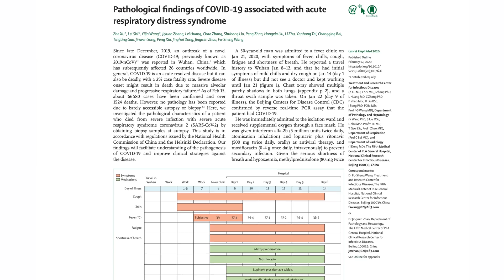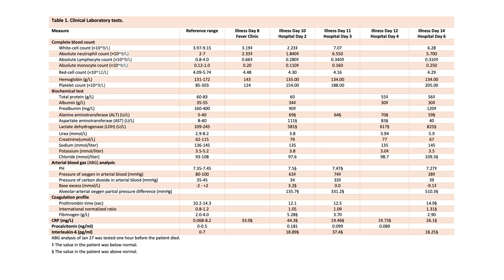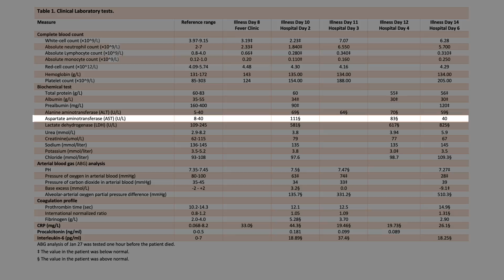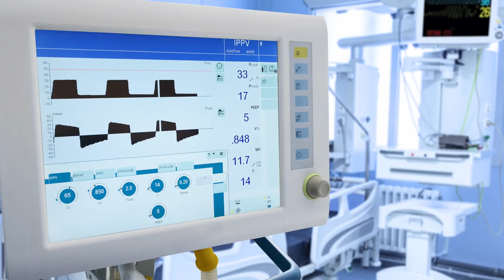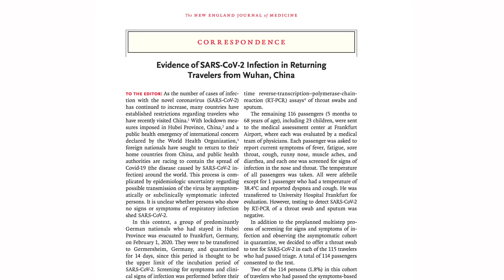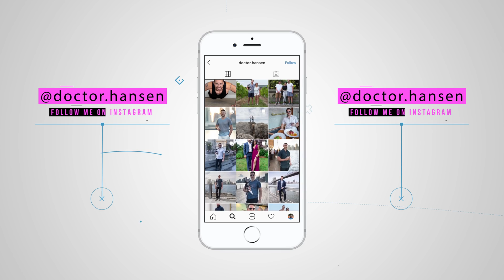New Studies of COVID and Autopsy Report Analysis of a COVID Patient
Covid is the virus responsible for the COVID outbreak. Wuhan, China has been the epicenter of this epidemic, but some experts, like Dr. Anthony Fauci, are now saying we are on the verge of a pandemic.

⏩ Autopsy Report Analysis of a COVID Patient Timestamps:
00:00 - Introduction
01:00 - Current Positive COVID Cases Details
02:05 - New Studies of COVID and Autopsy Report Analysis of a COVID Patient

Before I get to the Covid autopsy report of a patient with COVID, it's important to understand the context of the numbers of total people infected, total people with COVID pneumonia, the number of people who developed ARDS, and the total number of deaths.

When looking at the numbers, we should realize that they are almost certainly being underreported in China, and there are multiple reasons for that, which I won't get into right now.

Although these are not concrete numbers, it's what we have to go by at this point. The percentage of people.

Also, up to this point, there has not been any pathology reported on this disease because of limited access to autopsy and biopsy reports.

But finally, we now have a new case report study in Lancet Respir Med, published Feb 17, with autopsy reports for a patient who died from COVID.

Pathological findings of COVID associated with acute respiratory distress syndrome.

A patient is a 50-year-old man from China who visited Wuhan from Jan 8–12. On Jan 14, he developed a dry cough and some mild chills, day 1 of the illness. However, he did not initially seek medical attention and kept working until Jan 21. He then went to a medical clinic on Jan 21 because he had developed worsening symptoms by that time. He had fever, chills, fatigue, cough, and shortness of breath.
On Jan 22 (day 9 of illness), the Beijing Centers for Disease Control (CDC) confirmed by reverse real-time PCR assay that the patient had COVID.

He was immediately admitted to the isolation ward and received supplemental oxygen through a face mask.

He was given several different medications to prevent secondary bacterial infection, including the inhaled version of interferon alfa-2b, lopinavir plus ritonavir as antiviral therapy, and Moxifloxacin.

He was also given a steroid, methylprednisolone, to attenuate lung inflammation.

On day 12 of illness, after the initial presentation, his symptoms did not improve, other than his fever, which he received medication for.

His chest x-ray on day 12 showed progressive bilateral infiltrates. In addition, he repeatedly refused ventilator support in the intensive care unit, apparently because he suffered from claustrophobia.

His oxygen saturation values decreased to 60%, and the patient had a cardiac arrest. At that point, he was intubated with mechanical ventilation; he had chest compressions and epinephrine.

Unfortunately, they are unable to revive him.

An autopsy was done, and biopsy samples were taken from the lung, liver, and heart.

The heart tissue was essentially normal.

The liver biopsy of this patient showed moderate microvascular steatosis and mild lobular and portal activity, indicating the injury could have been caused by either COVID infection or, as a result, drug-induced liver injury.

Histological examination of lung tissue showed diffuse alveolar damage with Cellular Fibromyxoid exudates, along with the desquamation of pneumocytes and hyaline membrane formation.

These findings are consistent with acute respiratory distress syndrome (ARDS).

Interstitial mononuclear inflammatory infiltrates, dominated by lymphocytes, were seen in both lungs. In addition, there were multinucleated syncytial cells with atypical large alveoli characterized with prominent nucleoli, consistent with viral cytopathic-like changes.

These pathological features of COVID greatly resemble those seen in SARS and Middle Eastern respiratory syndrome (MERS) coronavirus infection.